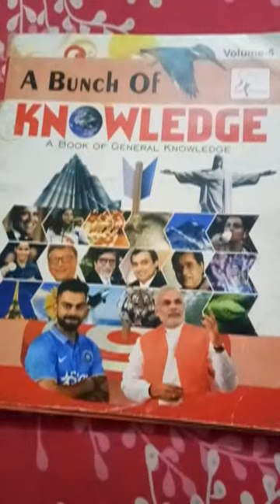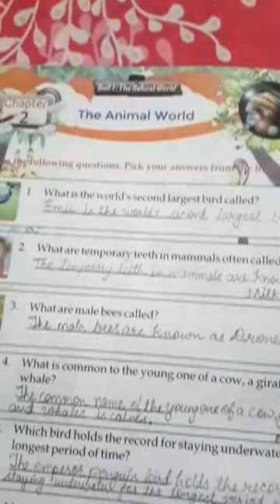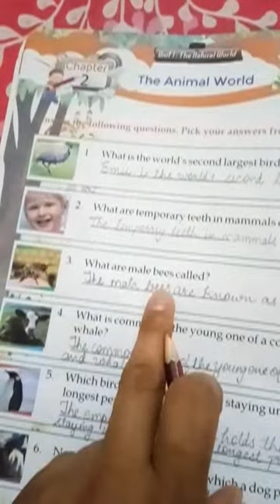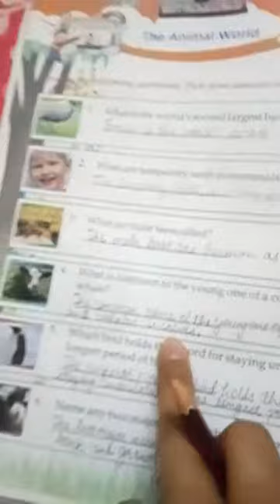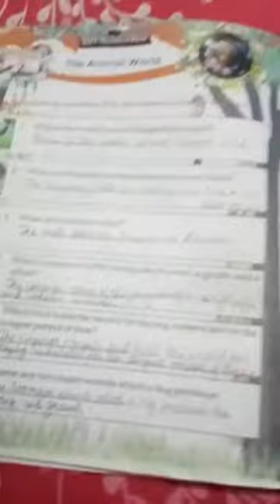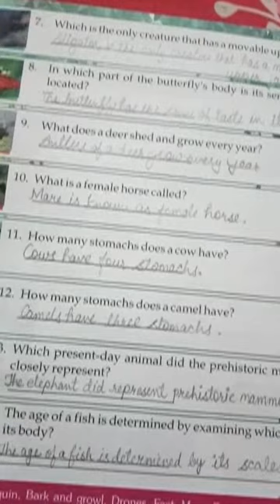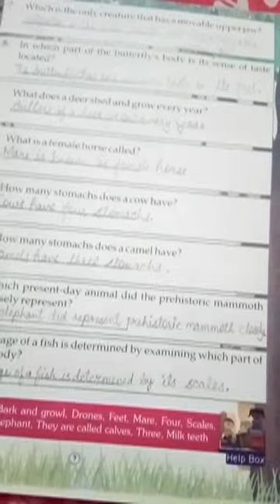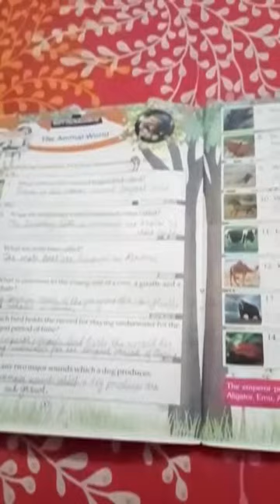class 5th gk by divya mam thursday 22/7/21